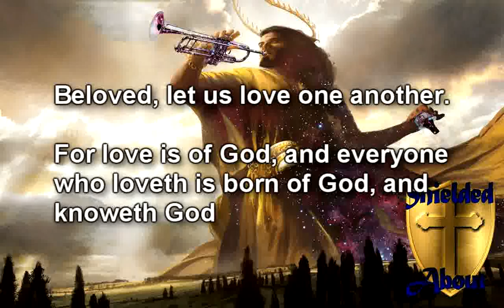The Bible To Music - 1 John 4:7-8 (Background Rock Music)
1 John 4:7-8 With Background Music

We like to provide some scripture for you to soak in from time to time... especially when that scripture directly inspired one of our songs.

This is 1 John 4:7-8.  It inspired our song "Love One Another".

1 John 4:7-8
Beloved let us love one another.  For love is of God, and everyone who loveth is born of God, and knoweth God

He who loveth not, knoweth not God, for God is love